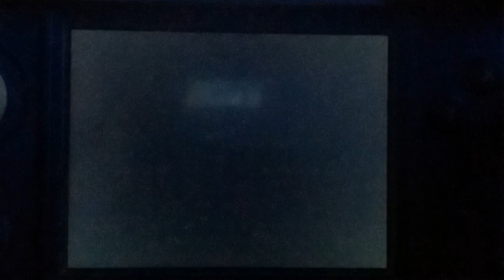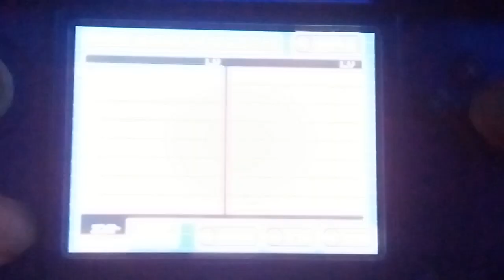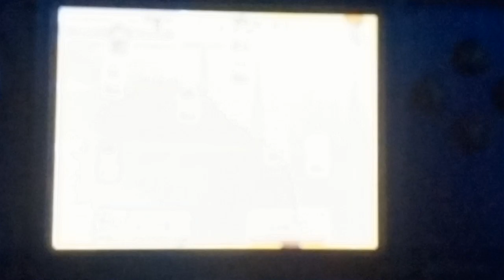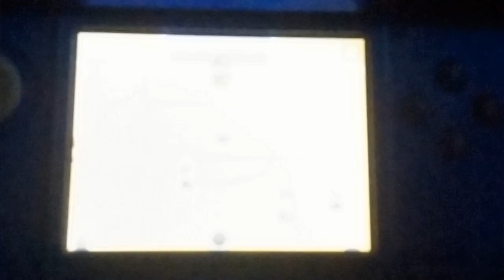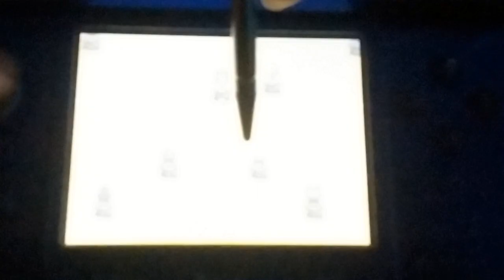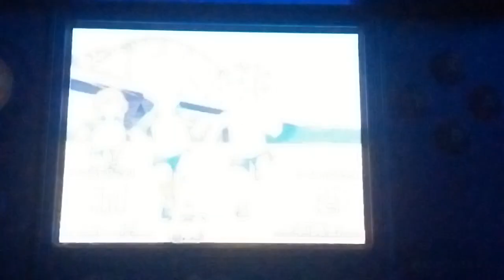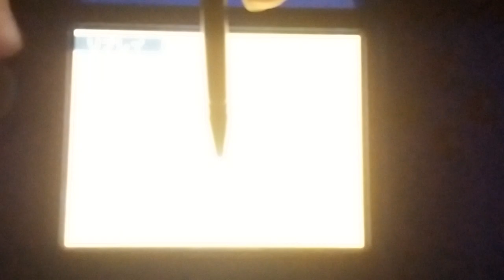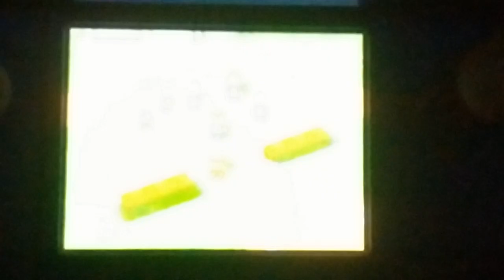【イナズマイレブン】サッカー好きの輩が超次元サッカーに挑む【実況】part9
伝説のイナズマイレブンとは。。。
そしてDQN軍団傘美野中との練習試合も！

◇ネクリュウチャンネル(うまいぼう、ネクロマ、シグマ、ジョルジュがそれぞれ動画あ­­­­­­­­­­­­­­­­­­­­げます)

new!◇お知らせ
詳しくはホームページをご覧ください！

◇注意
・動画の出演者全員フレンドは募集していません
・キャプチャーなどの使用は行っていません
・撮影環境の事情によりよくカメラが倒れます。
・編集はごくたまにしますが、基本はノー編集です
・うＰ主は滑舌の悪さを気にしています。温かい目で見てください
・動画には動画の感想などをお願いします。
・荒らしは相手にせず無視しましょう
・うｐ主はどちらかというとゲームのプレイは下手です。神プレイ等は期待しないでくだ­­­­­­­­­さい。
・何度も注意を守れない方やマナーが悪い方はブロックします。